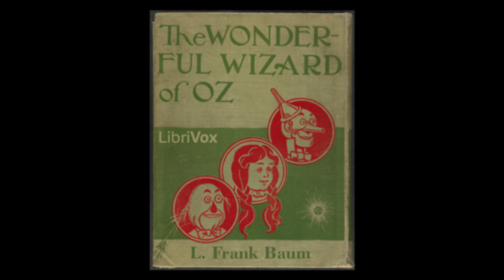L Frank Baum The Wonderful Wizard of Oz 19 Attacked by the Fighting Trees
Many thanks to all librivox readers.